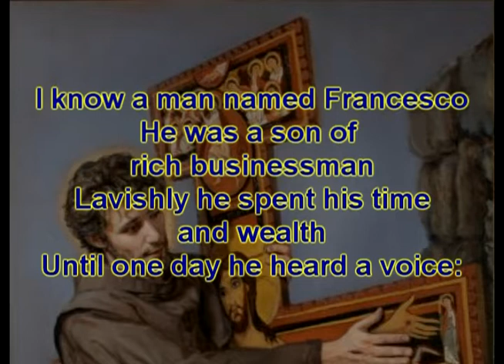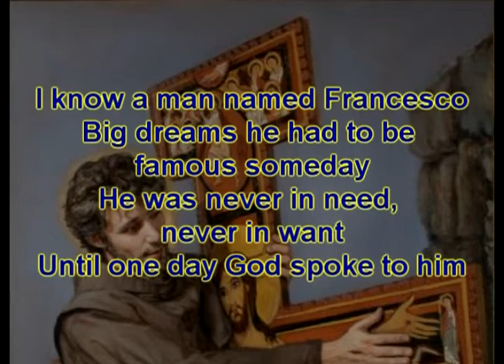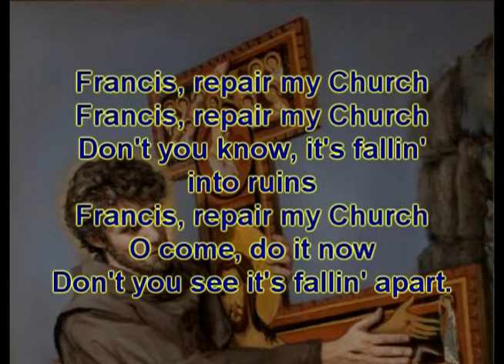I know a Man named Francesco by Novo Concertante Manila